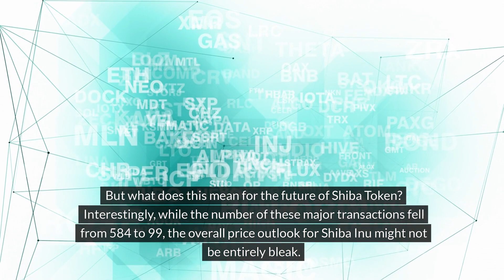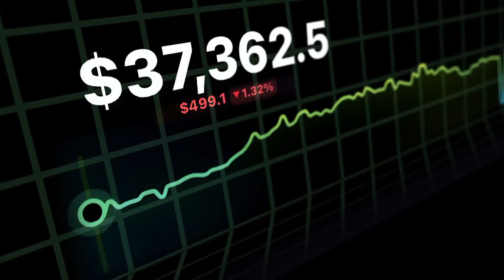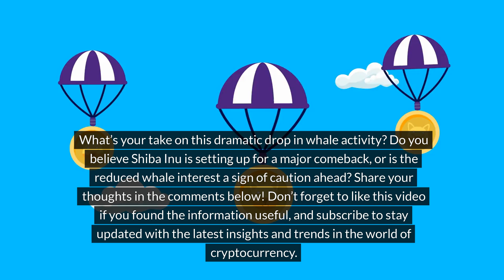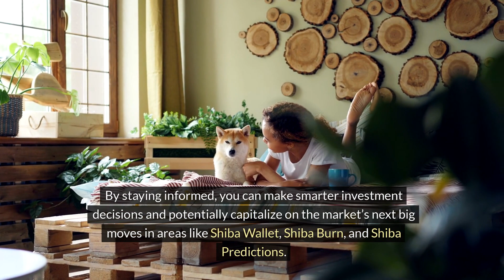SHIB Whale Activity Plummets! ? 84% Drop as SHIB Whales Disappear – What’s Next for Shiba Inu?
SHIB Whale Activity Plummets! Data from IntoTheBlock reveals an 83.77% drop in large transaction volumes for Shiba Inu over the past 48 hours. With transfers over $100,000 USD falling from 11.65 trillion SHIB tokens to just 1.89 trillion SHIB tokens, a decrease in value from $321.63 million to $47.69 million. This significant decline in whale activity signals potential changes in SHIB's future. Despite a 2.4% price drop, SHIB's price has shown decreased volatility and higher lows, hinting at a possible uptrend. This reduction in whale activity may lead to organic market growth, driven by smaller investors. Stay informed on the latest crypto trends and insights to make smarter investment decisions.